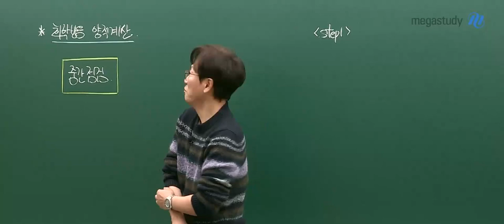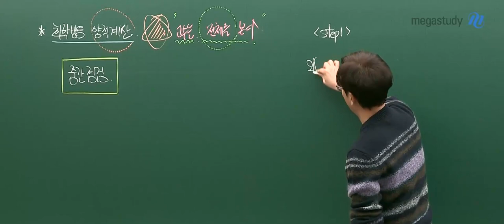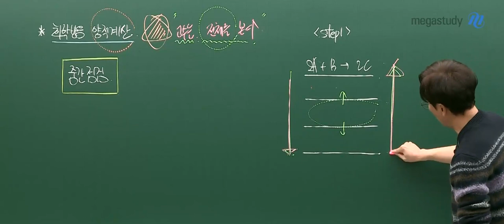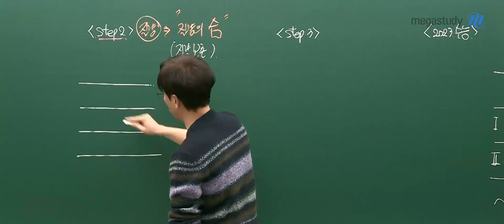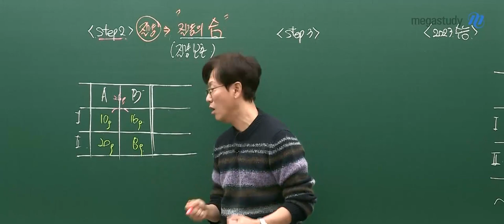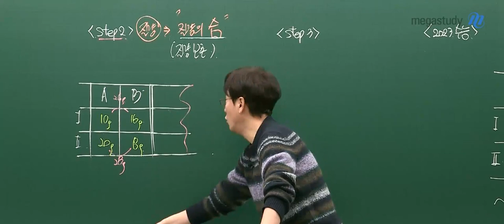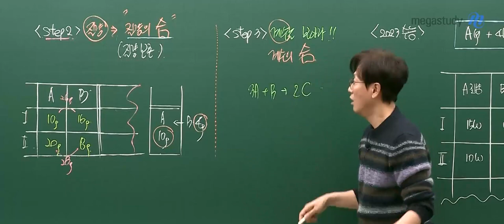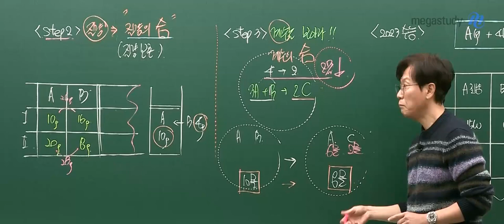[메가스터디] 화학 고석용쌤 - 화학의 고수는 전체를 본다!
[고석용쌤이 화학 양적계산의 신인 이유 03]
고석용 선생님의 화학 반응 양적계산의 총정리!
양적계산이 어렵다면 이 영상을 꼭 보세요.

화학의 고수는 전체를 본다!!